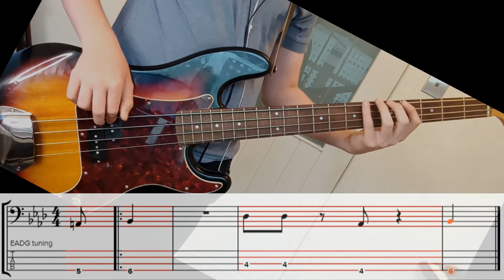The Temptations - Papa Was A Rolling Stone - Bob Babbitt Bass Tutorial Playthrough (Tabs+Notation)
"It was the 3rd of September"

Thought this would be a good one to do today considering its the 3rd of September (barely).
Hope you enjoy this one, took a while to make the notation chart, considering I don't sight read.

Next up... hopefully some Beatles ;)